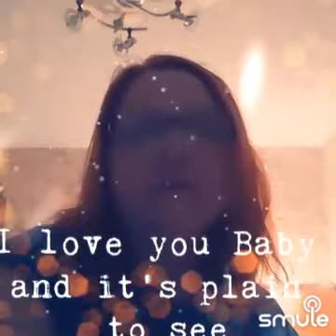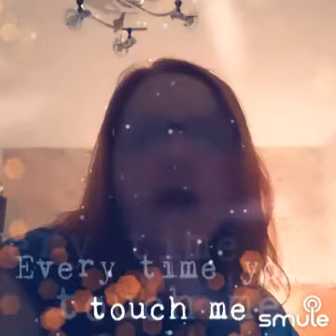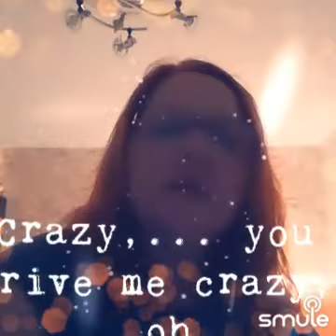You Drive Me Crazy by Evita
You Drive Me Crazy by Evita  Smule karaoke